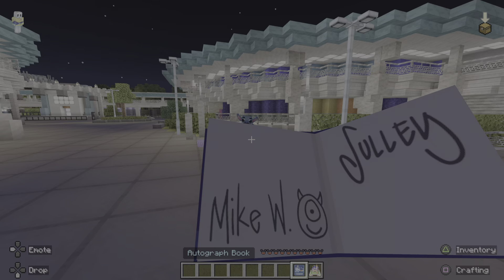Minecraft Disney land Mickey mouse adventures